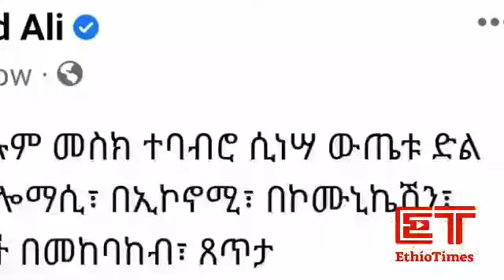Ethiopia: ሰበር ዜና -አስደናቂ ድል በጋሸናና ሸዋ ግምባሮች! | ሩስያና አሜሪካ ተካረዋል! |ቻይናና ሩስያ የኢትዮጵያን መንግስት አደነቁ |ኢትዮታይምስ